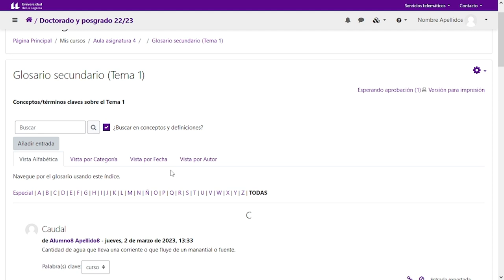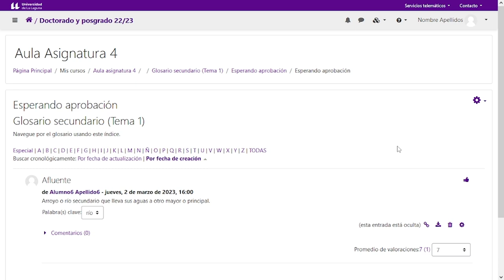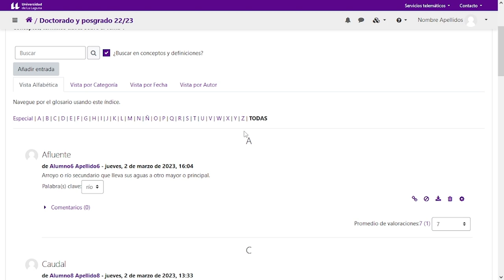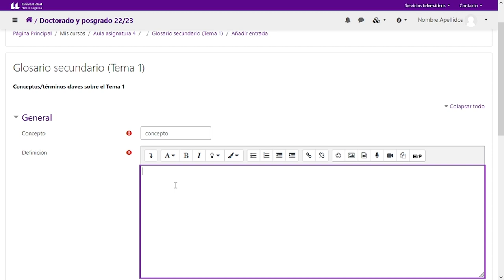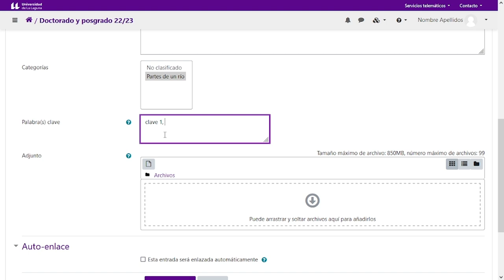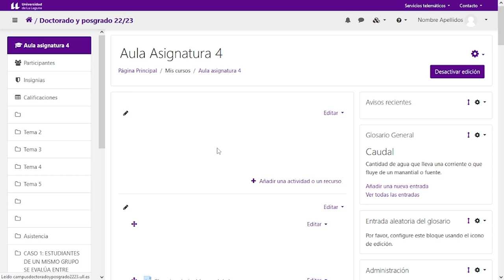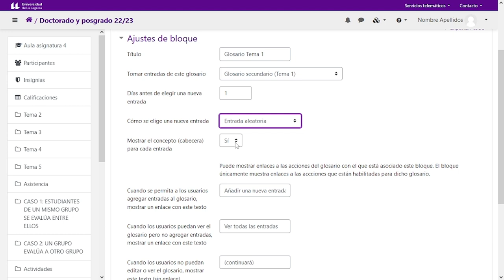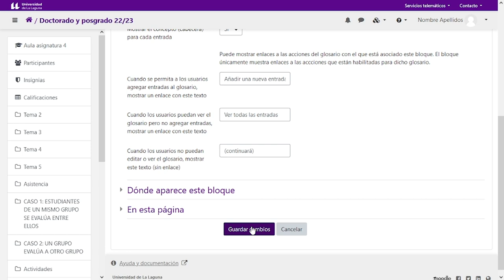Moodle: Glosario - Añadir entradas